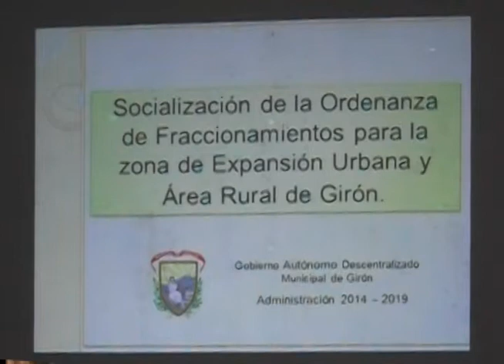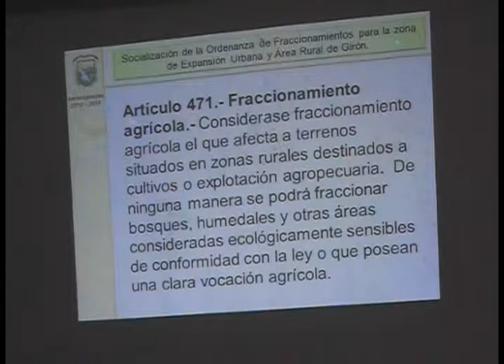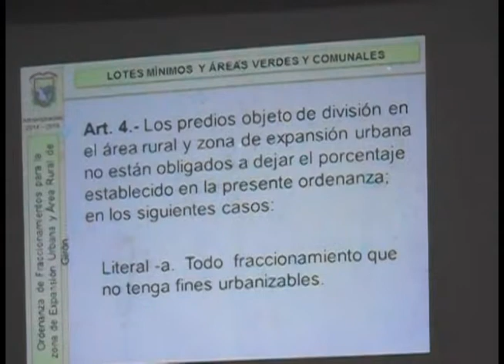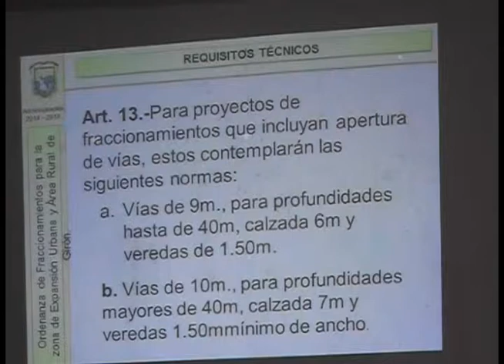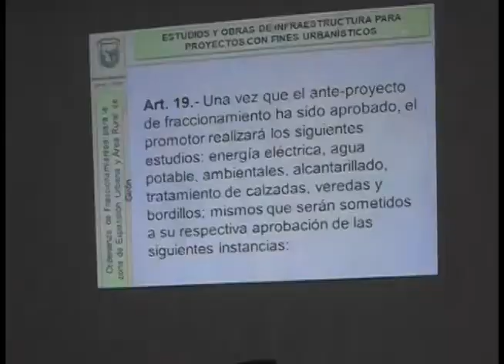Avanza ordenanza sobre fraccionamientos fue socializada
La ordenanza sobre fraccionamiento fue aprobada en primera instancia y socializada con la población gironense

La presentación ante unas 80 personas se desarrolló en el Salón del Pueblo Jaime Vallejo Erraez el sábado 13 de septiembre a partir de las 10h00, acudieron alcalde varios concejales y técnicos, quienes explicaron los motivos de la creación de la ordenanza y los lineamientos que la sustentan.

El concejal Fausto Ávila, presidente de la comisión de legislación fue el encargado de exponer sobre los 33 artículos “esta ordenanza ha sido aprobada ya en primer debate, hemos abierto este espacio de socialización” parea considerar las observaciones que hagan los presentes previo a un segundo debate.